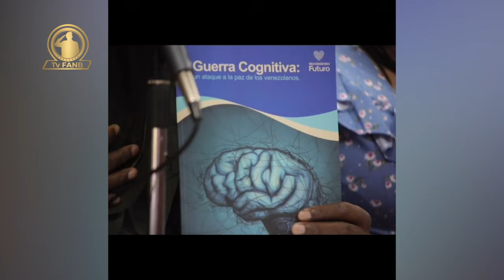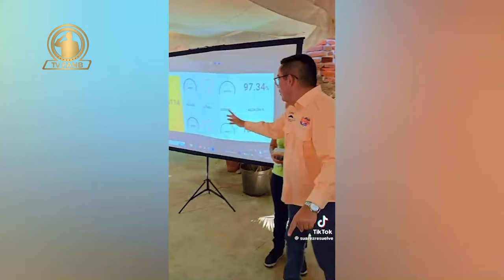RESERVA ACTIVA BOLIVARIANA 08OCT24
RAB